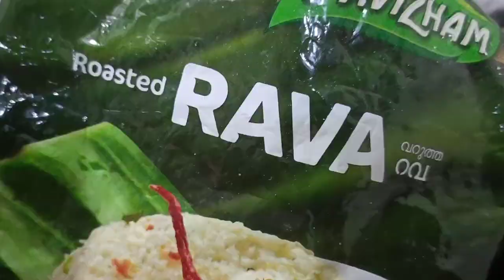സുന്നത് നോമ്പ് തുറ വിശേഷങ്ങൾ കാണാം 😍worldof3stars